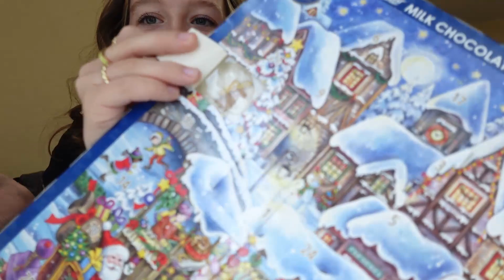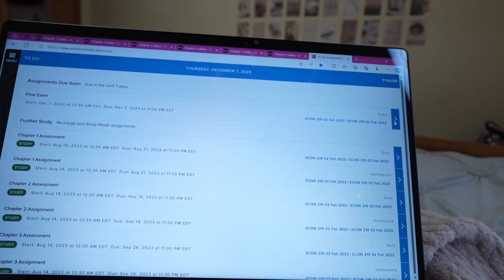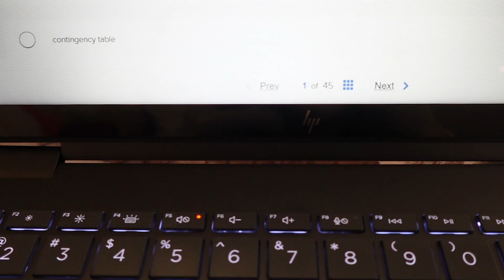VLOGMAS DAY 7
~Q&A~
•grade? Sophomore in college
•major? Social Work
•age? 20
•birthday? September 4
•camera? Sony sv- 1F
•editing software? CapCut

xoxo~Mollee